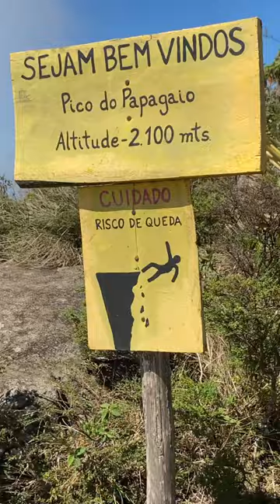Pico do Papagaio - Aiuruoca MG!